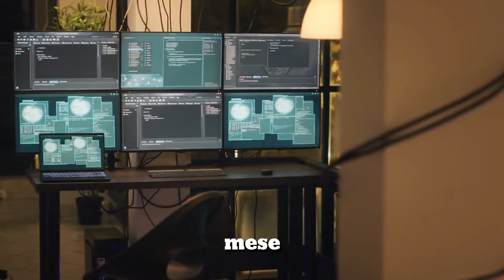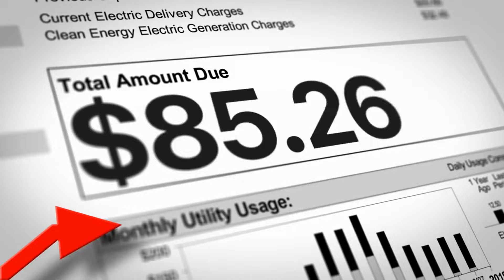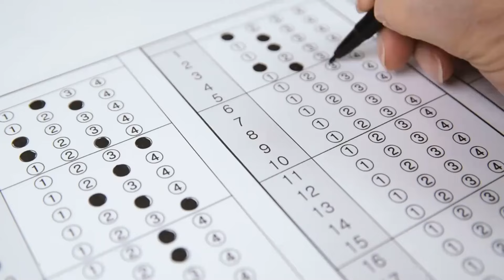La lussuosa città invasa da ZOMBIE che incute timore in tutto il mondo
Esplora la doppia faccia di San Francisco in questo video esclusivo. Da città simbolo di benessere e progresso a metropoli affrontante gravi problemi sociali come la criminalità e una crisi abitativa senza precedenti. Scopri come gli abitanti stanno reagendo e cosa rende ancora San Francisco una città di contrasti affascinanti e difficoltà inaspettate.

⤵️ Gruppo segreto fai richiesta!

TIME LINE
0:00 Introduzione
0:30 Bellezza di San Francisco
1:30 La crisi abitativa
2:30 Problemi di criminalità
3:30 Il contrasto tra tecnologia e povertà
4:30 Storie di chi vive in strada
5:30 Tentativi di soluzione e iniziative comunitarie
6:30 Conclusioni e riflessioni
7:30 San  Francisco